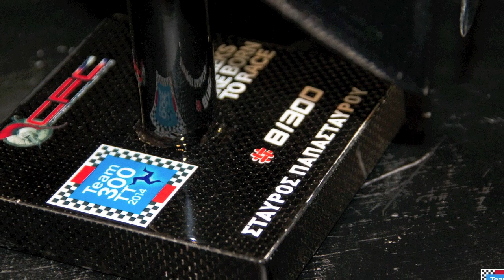GREEK TEAM300TT 2014 / STAVROS PAPASTAVROU WAS BORN TO RACE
Stavros Papastavrou is "One of the 300"! He is talking about the first ever Greek team, the Team300TT 2014, to participate at the glorious IOMTT, his feelings and the reason he "entered" the Team by purchasing it's special symbol, the ancient Greek Warrior's Corinthian type Helmet.